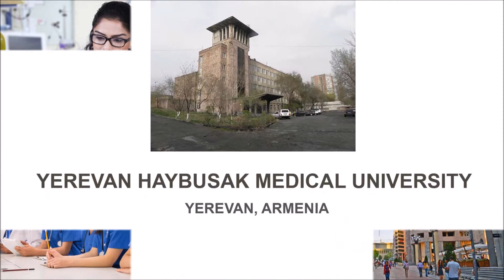Study MBBS in Armenia / list of Armenian Colleges : 9946791000